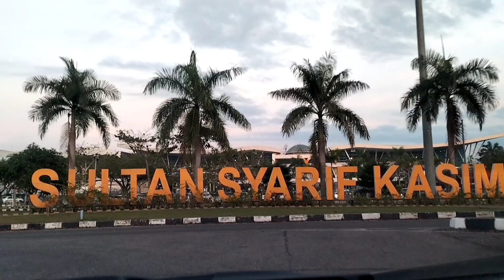Jambore pusat Gontorputri 2023